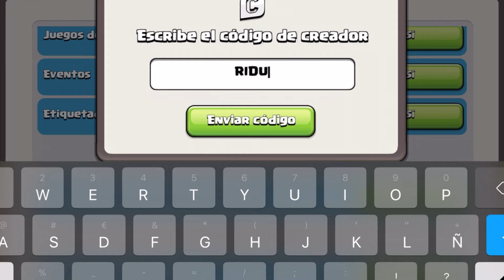El MEJOR EJÉRCITO para Ayuntamiento Nivel 13 en Clash of Clans 🚀(Mejores Ataques) ✅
¿Sabías que SÓLO el 0.53% de los VIEWRS LEEN las DESCRIPCIONES? Así que, si estás leyendo esto nos gustaría poder SABER quiénes sois los CRACKS que lo hacéis, por lo que comenta qué VÍDEO TE GUSTARÍA VER PRÓXIMANTE si has leído esto ;)

🟠 Índice: 🟠

🟡 Nuestro SET-UP: 🟡
Móvil/teléfono/dispositivo 👉 Apple IPad Pro
Capturadora de vídeo 👉 Capturadora ElGato HD60 S
Monitor 👉 HP o Omen
Streamdeck 👉 Streamdeck ElGato
Teclado 👉 Teclado Logitech o Teclado HP
Ratón de ordenador o Mouse 👉 Corsair o RAT3
Ordenador o PC 👉 Dell o Omen
Gráfica 👉 Nvidia
Micro o Micrófono 👉 Blue - Yeti